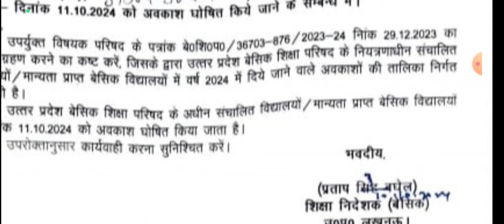Breaking News/दिनांक 11.10.2024 को अवकाश घोषित किये जाने के सम्बन्ध में आदेश जारी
My Self:-

धन्यवाद!